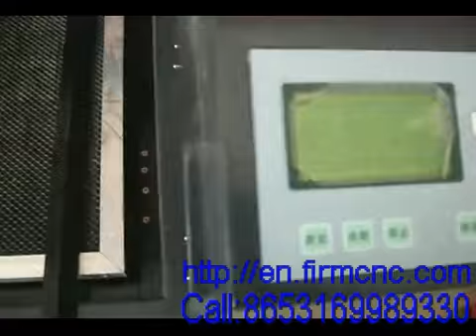Laser engraving on glass